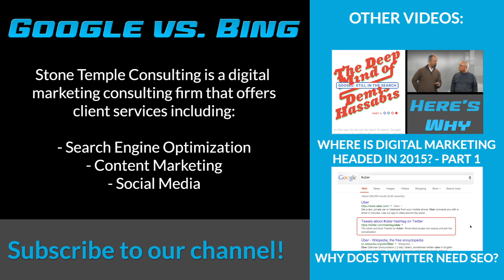Google vs. Bing: Which Answers Questions Directly the Best?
Caitlin O'Connell & CEO Eric Enge discuss the findings of the latest Stone Temple Consulting original study: Google Provides Rich Answer Results to 19% of Queries Used in Our Test. Hit the link for more information.